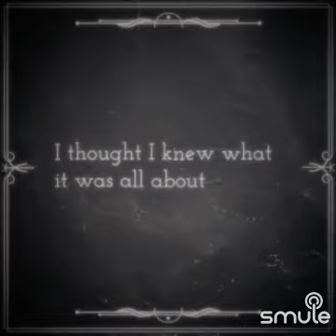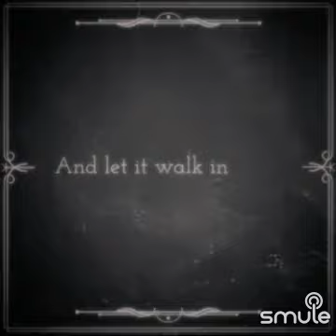COVER when Love Starts Talking✌🌹